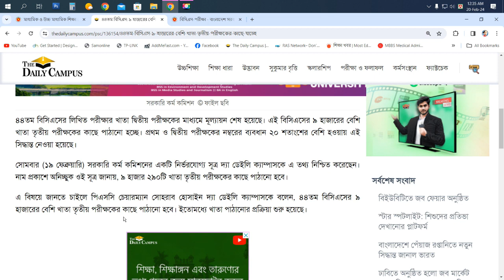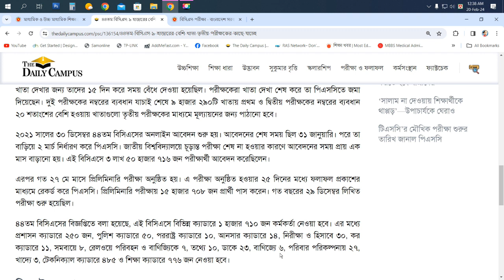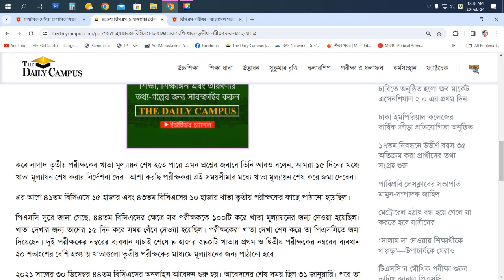৪৪তম বিসিএস লিখিত পরীক্ষার ফলাফল ২০২৪। ৯ হাজারের বেশি খাতা ৩য় পরীক্ষকের কাছে। 44th BCS exam result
৪৪তম বিসিএস লিখিত পরীক্ষার ফলাফল ২০২৪। ৯ হাজারের বেশি খাতা ৩য় পরীক্ষকের কাছে। 44th BCS exam result
৪৪তম বিসিএসের লিখিত পরীক্ষার খাতা দ্বিতীয় পরীক্ষকের মাধ্যমে মূল্যায়ন শেষ হয়েছে। এই বিসিএসের ৯ হাজারের বেশি খাতা তৃতীয় পরীক্ষকের কাছে পাঠানো হচ্ছে। প্রথম ও দ্বিতীয় পরীক্ষকের নম্বরের ব্যবধান ২০ শতাংশের বেশি হওয়ায় এই সিদ্ধান্ত নেওয়া হয়েছে।

সোমবার (১৯ ফেব্রুয়ারি) সরকারি কর্ম কমিশনের একটি নির্ভরযোগ্য সূত্র দ্যা ডেইলি ক্যাম্পাসকে এ তথ্য নিশ্চিত করেছেন। নাম প্রকাশে অনিচ্ছুক ওই সূত্র জানায়, ৯ হাজার ২৯০টি খাতা তৃতীয় পরীক্ষকের কাছে পাঠানো হবে।

এ বিষয়ে জানতে চাইলে পিএসসি চেয়ারম্যান সোহরাব হোসাইন দ্যা ডেইলি ক্যাম্পাসকে বলেন, ৪৪তম বিসিএসের ৯ হাজারের বেশি খাতা তৃতীয় পরীক্ষকের কাছে পাঠানো হবে। ইতোমধ্যে খাতা পাঠানোর প্রক্রিয়া শুরু হয়েছে।
৪৪তম বিসিএসের বিজ্ঞপ্তিতে বলা হয়েছে, এই বিসিএসে বিভিন্ন ক্যাডারে ১ হাজার ৭১০ জন কর্মকর্তা নেওয়া হবে। এর মধ্যে প্রশাসন ক্যাডারে ২৫০ জন, পুলিশ ক্যাডারে ৫০, পররাষ্ট্র ক্যাডারে ১০, আনসার ক্যাডারে ১৪, নিরীক্ষা ও হিসাবে ৩০, কর ক্যাডারে ১১, সমবায়ে ৮, রেলওয়ে পরিবহন ও বাণিজ্যিকে ৭, তথ্যে ১০, ডাকে ২৩, বাণিজ্যে ৬, পরিবার পরিকল্পনায় ২৭, খাদ্যে ৩, টেকনিক্যাল ক্যাডারে ৪৮৫ ও শিক্ষা ক্যাডারে ৭৭৬ জন নেওয়া হবে।